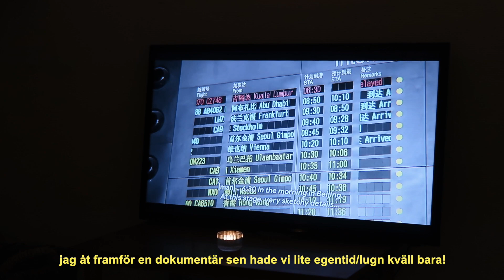häng med i mitt liv i paris!💗 rutiner, träning, middag med vänner mm.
häng med i mitt liv i paris!💗 rutiner, träning, middag med vänner mm. Väkomna till en ny vlogg. I denna vloggen blir det lite louise jorge style med en veckovlogg / vlogg vecka! Häng med på MITT LIV I PARIS med jobb med mitt eget företag där jag frilansar som fotograf, hänger med min pojkvän, tränar och träffar lite vänner! Iallfall ett litet axplock från den kanske man ska säga. KRAM!

Mina senaste parisvloggar:
pov jag flyttade till paris och startade mitt eget företag | en vecka i mitt liv i paris!

About me
name: Lisa Rebecca
age: 26 (born september 1996)
live in: 11e arrondissement, Paris
work: creative & social media @ predilection.2ndhand
my business: @lesfillesfactory
education: art diretion @ Berghs School of Communication
channel niche: personal vlogs in paris/work life

➭  vlog camera: canon powershot g7x markii
➭  Iphone 11 (sometimes)
➭  editing software: Final Cut Pro X
➭  analog camera: olympus trip 35 mm

Outro song by Jeff Kaale:
Jeff Kaale x Spencer - Monday

Prenumera på kanalen och lämna gärna en kommentar eller en like om du gillade videon!!!★ NI ÄR BÄST!